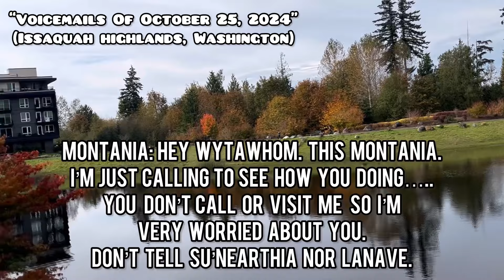VOICEMAILS OF OCTOBER 25, 2024 issaquah wa testimony voicemail october25 #2024 ~ WS & WW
(You may see importance in this video from God away from Montania, Lanave, Grandma Essie, and Sandra.)

*I, Wise Su’Nearthia, advise everyone to take their time watching this video as this video is a huge testimony of the future.*

Wife Decisions,

~ Wise Su’Nearthia 20:52

*This video of “Voicemails Of October 25, 2024” is an example of Proverbs 3:7, Job 1:22, and Revelation 10:5.*

• Proverbs 3:7 Be not wise in thine own eyes: fear the Lord, and depart from evil.

• Job 1:22 In all this Job sinned not, nor charged God foolishly.

• Revelation 10:5 And the angel which I saw stand upon the sea and upon the earth lifted up his hand to heaven,

Life Decisions,

~ Wise Wytawhom 20:53